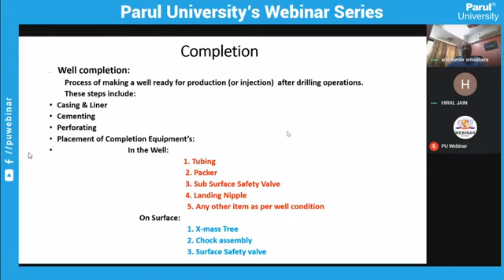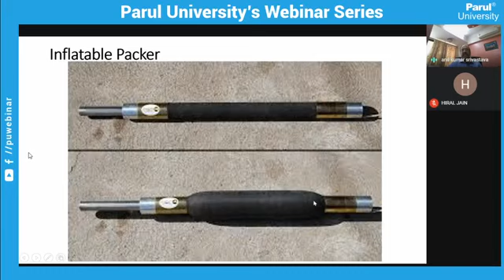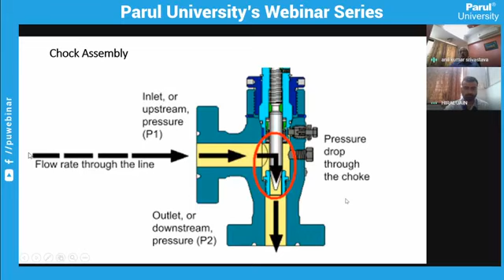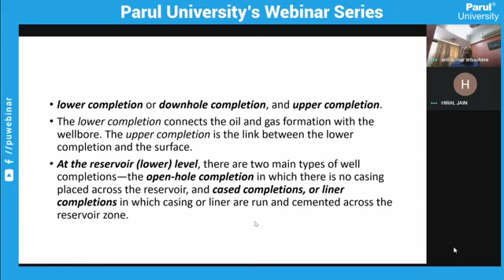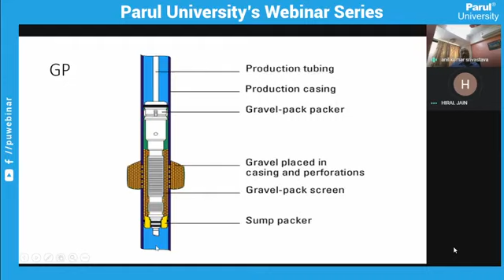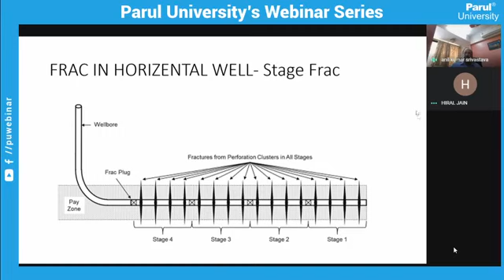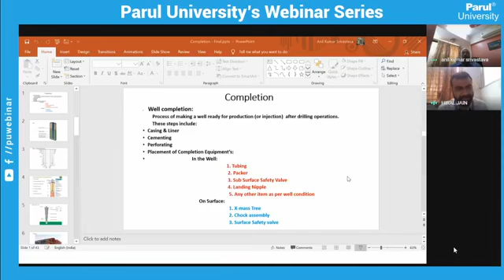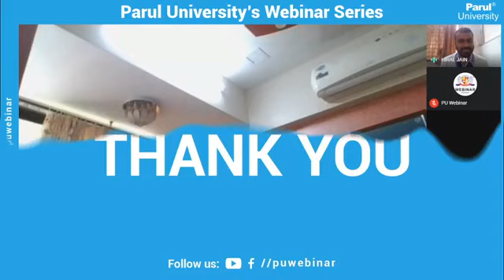Basics of well completion in oil & Gas industry